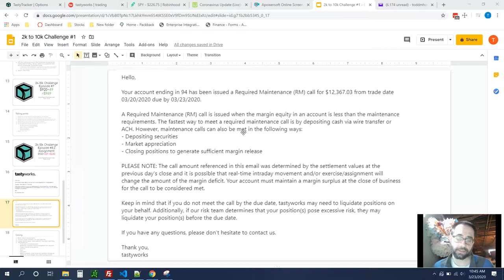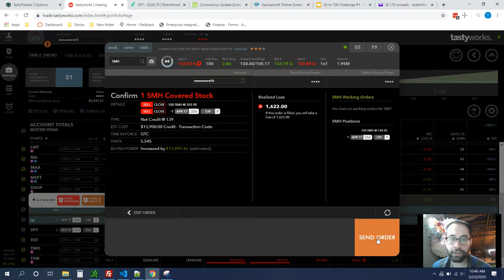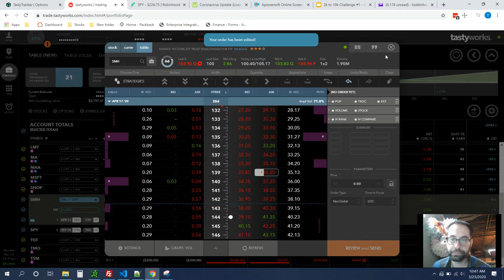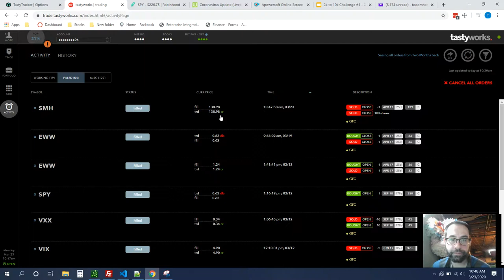2k to 10k Challenge Episode #8.2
Assigned on bull put spread in another account. Got a margin call and everything. NO BIG DEAL. I walk you through how to close it out, and the emails tastyworks sends you.

Links
Beginners:

     ⚫ Etrade (no referral)
     ⚫ Td Ameritrade (no referral)